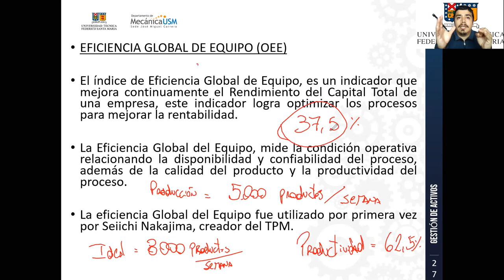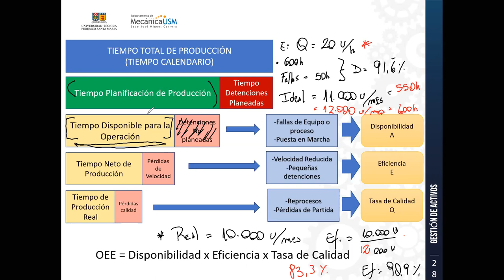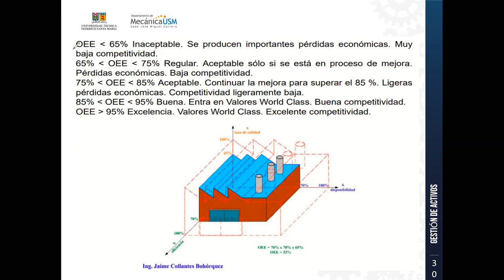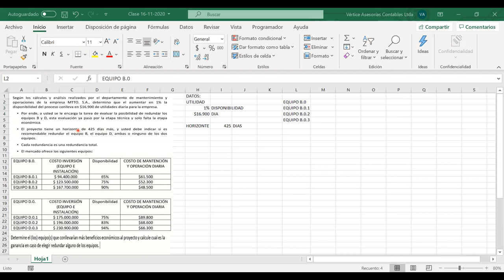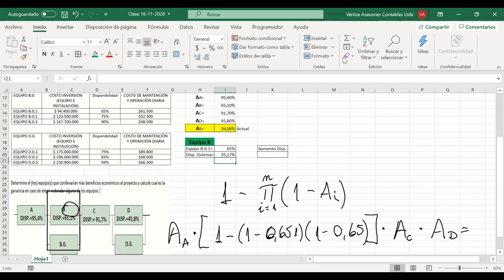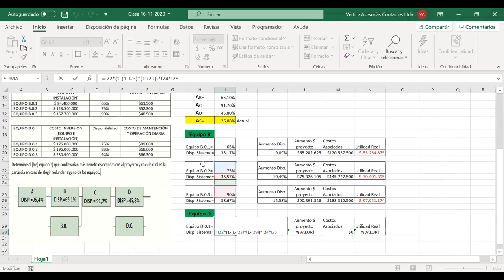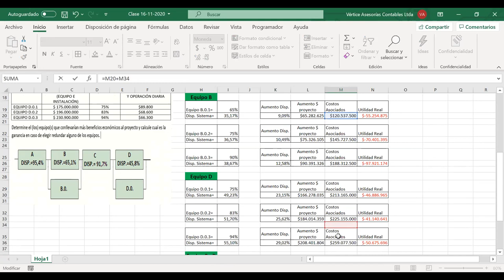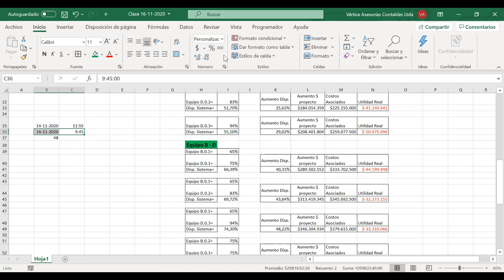Gestión de Activos IBTMI Vespertino Paralelo A-16-11-2020